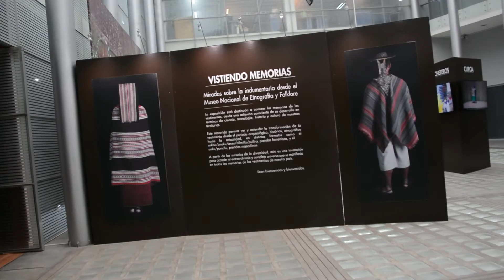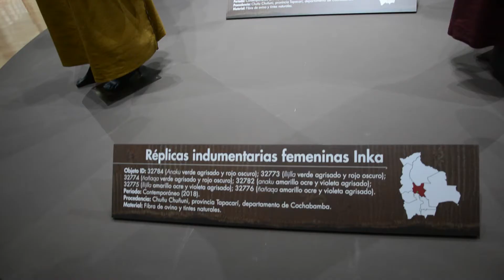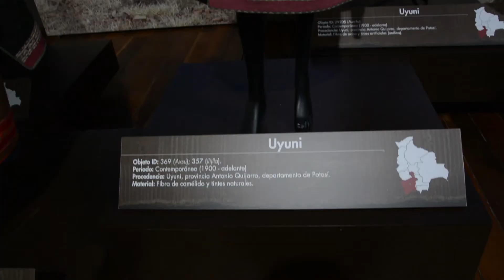Visita al MUSEF (Museo Nacional de Etnografía y Folklore) en la post normalidad 2020 - EC